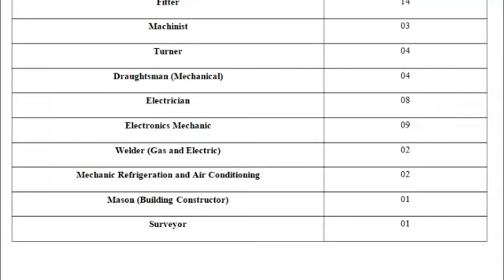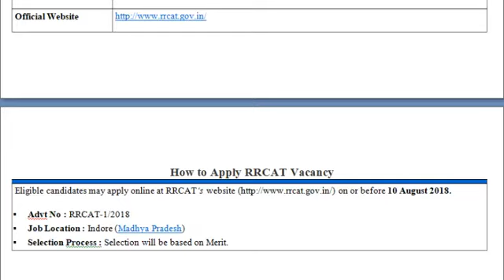Raja Ramanna Centre for Advanced Technology – RRCAT Recruitment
RRCAT Vacancy Details
 Post Name No Of Vacancy Pay Scale
Trade Apprentice 50 Rs. 7,200/- PM

Trade Wise Vacancy Details
Trade No Of Vacancy
Fitter 14
Machinist 03
Turner 04
Draughtsman (Mechanical) 04
Electrician 08
Electronics Mechanic 09
Welder (Gas and Electric) 02
Mechanic Refrigeration and Air Conditioning 02
Mason (Building Constructor) 01
Surveyor 01
Plumber 01
Information & Communication Technology System Maintenance 01

Eligibility Criteria for RRCAT Recruitment
Educational Qualification Age Limit as on 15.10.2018
ITI in relevant trade. 18 – 22 yrs
Relaxation in Upper age limit : 03 years for OBC, 05 years for SC and ST candidates.
Application Fee

There is No Application Fee.

Last Date for Submission of Application form  10 August 2018

Important Links